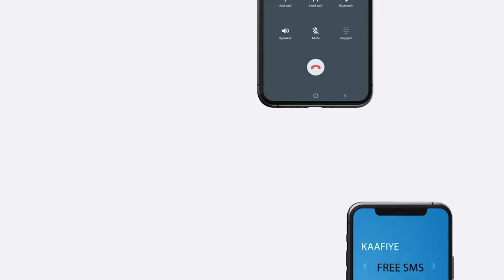Xogside: Madaxweyne Xasan Sheikh Sidee ayuu xalin karaa Caqabadaha kala ah Amni darada?